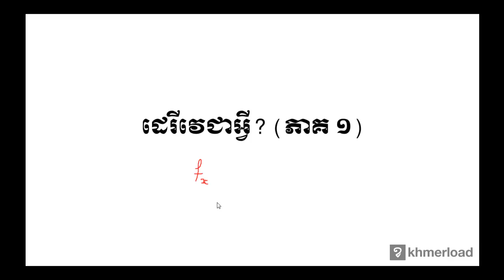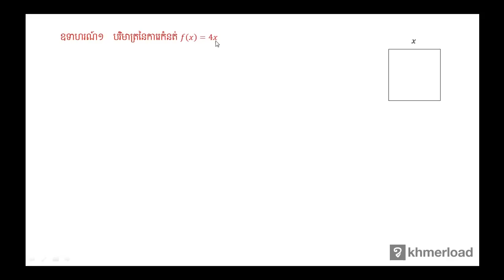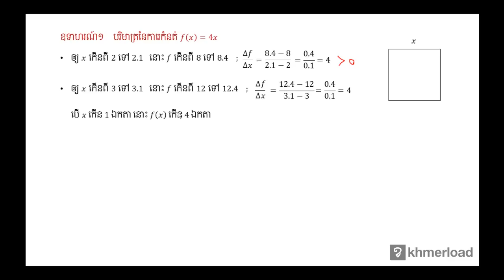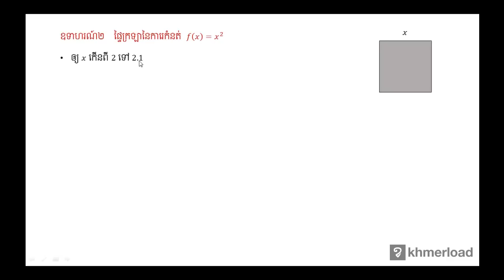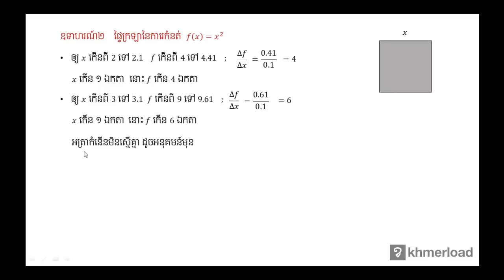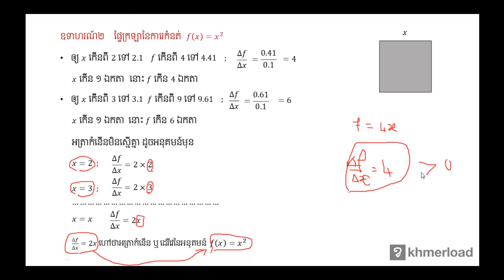គណិតវិទ្យា​ថ្នាក់ទី១២ ៖ ដេរីវេជាអ៊ី?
ដេរីវេ ៖

បទពិសោធន៍​​ការងារ​របស់​លោក​លើ​វិស័យ​គណិតវិទ្យា​រួមមាន៖​
-បង្រៀន​គណិតវិទ្យា​នៅវិទ្យាល័យ និង​មហាវិទ្យាល័យ
-រៀបរៀង​កម្មវិធី និងសៀវភៅសិក្សាគណិតវិទ្យា
-បណ្ដុះបណ្ដាល​គ្រូ​លើ​ការបង្រៀន​គណិតវិទ្យា
-ឯកទេស​បង្រៀន​គណិតវិទ្យា​សម្រាប់​សិស្សខ្យោយ
-ឯកទេស​លើ​ការរៀបចំ​តេស្ត​​គណិតវិទ្យា​សម្រាប់ វាយ​តម្លៃ​ការសិក្សា​​សិស្ស